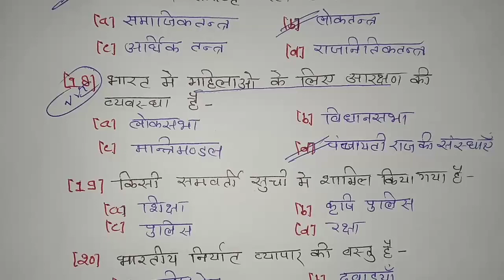10th सामाजिक विज्ञान महत्वपूर्ण प्रश्न 2023 बोर्ड परिक्षा, class 10 social science | important prans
10th सामाजिक विज्ञान महत्वपूर्ण प्रश्न 2023 बोर्ड परिक्षा, class 10 social science | important prans

Hi
            Welcome to